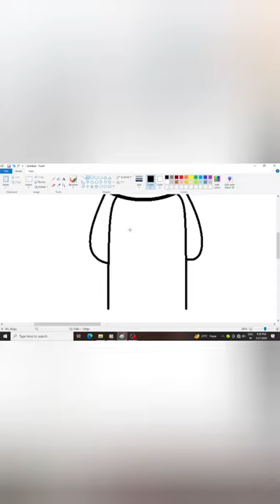Teddy easy draw mspaint step by step